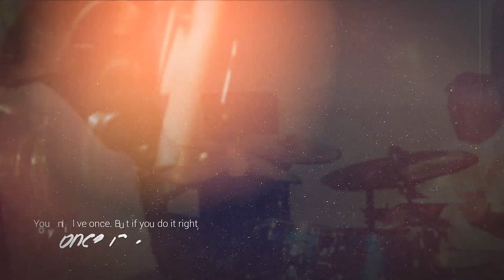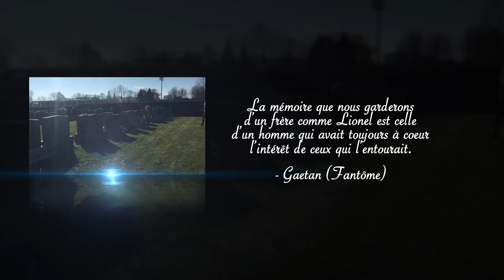Lionel Deschamps - un hommage à sa vie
À la mémoire d'un homme exceptionnel, Lionel Deschamps. Repose en paix et continue de jouer de la batterie et rouler avec ta Harley là haut!